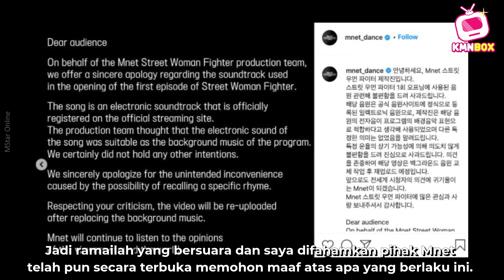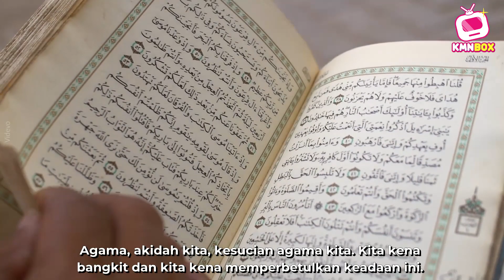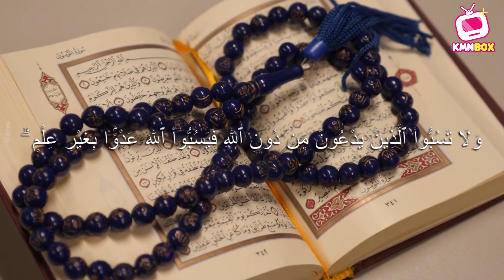Baru Ni Tular Orang Buat Remix Azan. Apa Hukumnya?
Boleh ke buat macam tu? Jom ikuti kupasan mengenai isu ini oleh Ustaz Elyas Ismail.